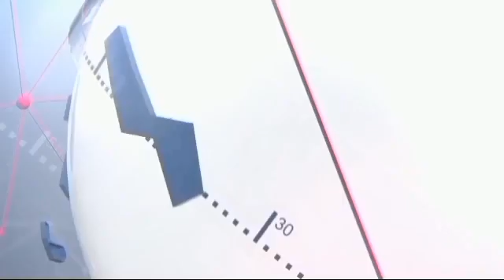Urgent :Voici la 1 opération des mercenaires Russe Wagner au Burkina Faso